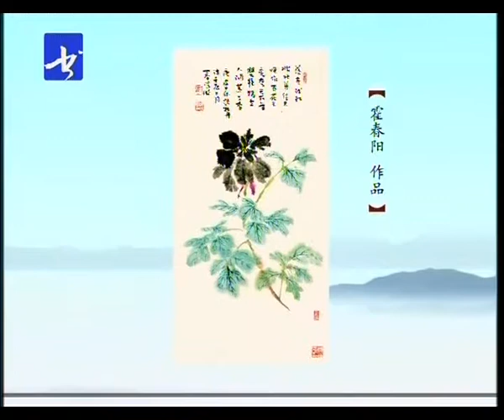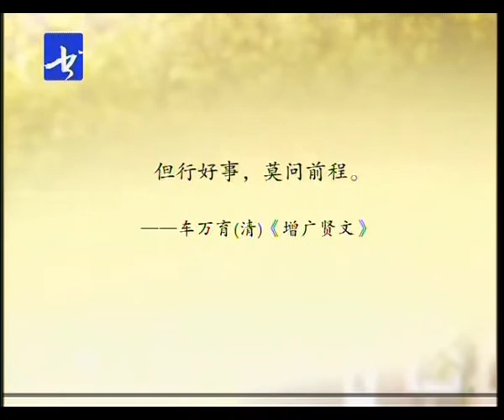28霍春阳 花鸟画教学 中国画的创作 中国画 国画